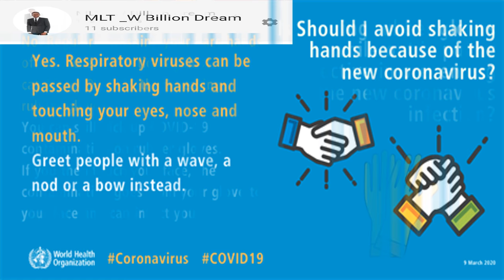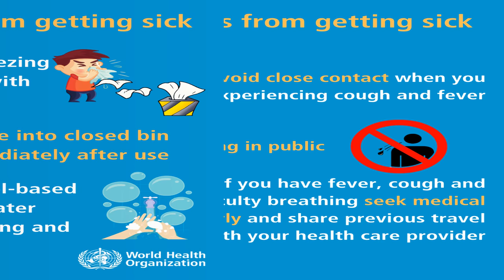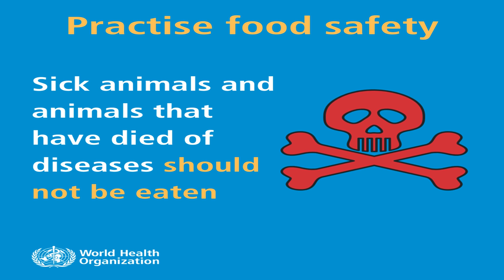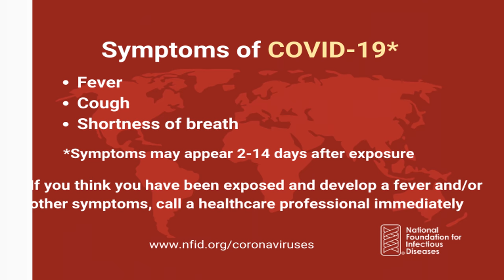DO THE FIVE TO HELP STOP CORONAVIRUS Covid-19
Are you scare of coronavirus? This video is about all the prevention and precaution you should apply to stay far away from CoronaVirus. I hope you take your time to watch this video and pay attention to every single information in this video.